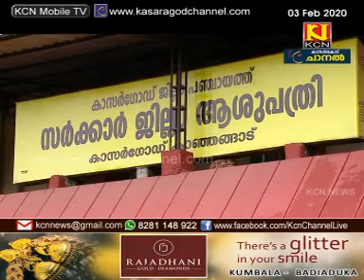KCN Kannada News 03 Jan 2020